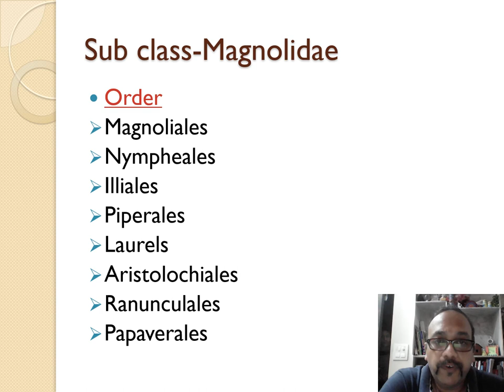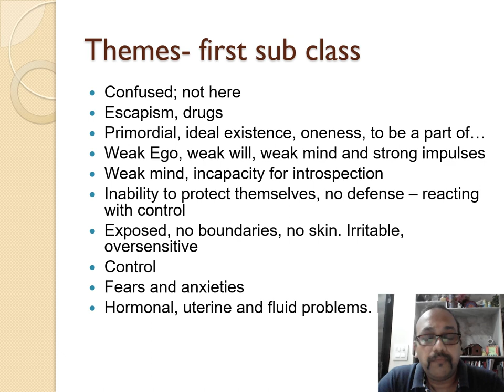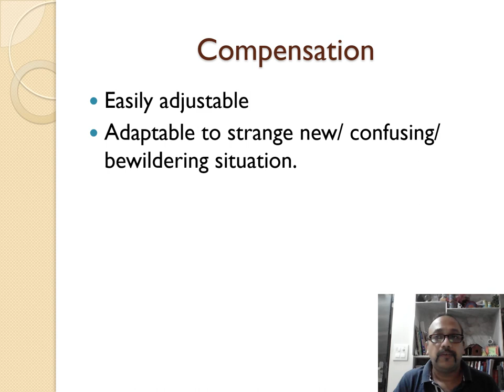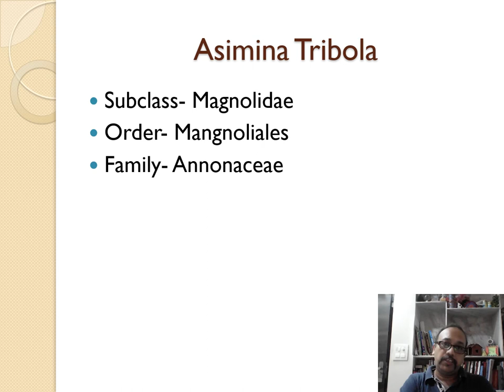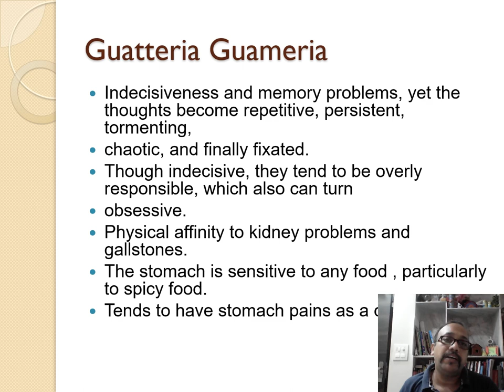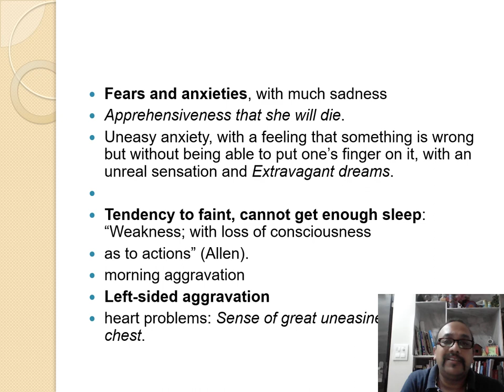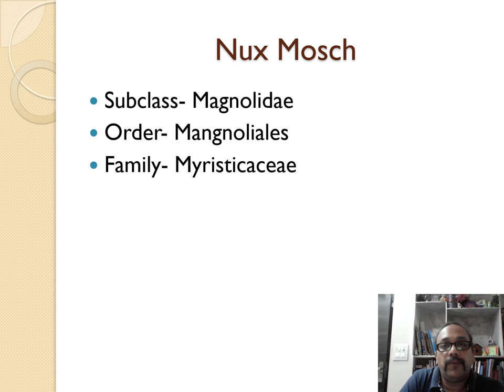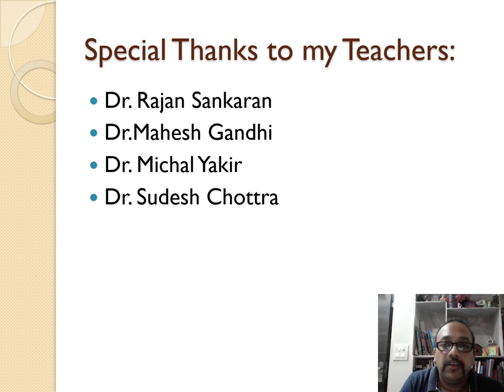Plant kingdom Dicotyledon first order magnoliales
with this presentation i am starting my journey to understand plant kingdom in homoeopathy. starting from first subclass of dicotyledon i.e. magnolidae,